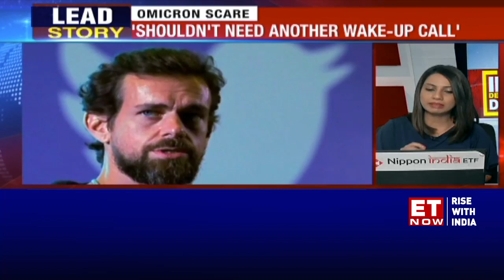Jack Dorsey steps down as Twitter CEO, Parag Agrawal to replace him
Twitter co-founder Jack Dorsey will step down as CEO of the social media platform, the company announced. He will be succeeded by Twitter's current Chief Technology Officer Parag Agrawal. Twitter's stock, which has consistently underperformed the market, jumped more than 10% at the opening bell Monday before trading was halted pending news.